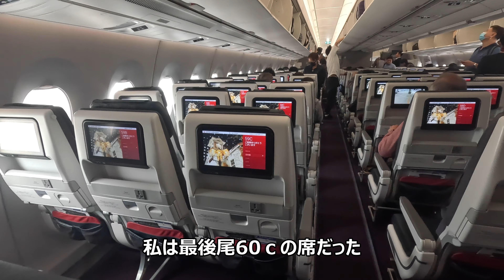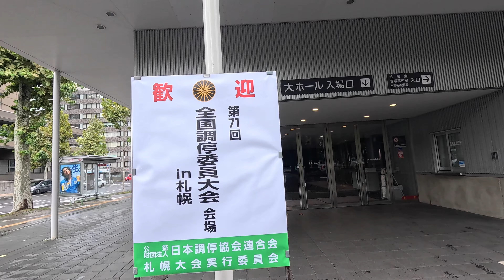行ってきた 松山→羽田→新千歳→札幌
仕事で、札幌に行きました。
20年ぶりの札幌、地下街が、ものすごく広くなっているなど、すごい進歩していました。大会も、これからの仕事に実践できる内容で、とても有意義な大会でした。